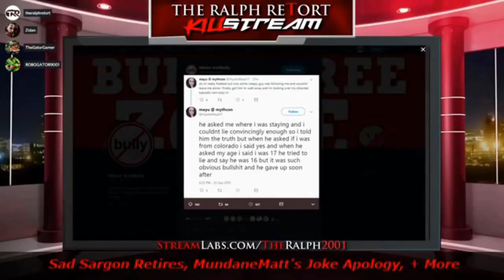Drag Queen Story Hour Teacher Says Whites Ruined Black Neighborhoods WTF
I'm no historian, sociologist, or anthropologist, but liekkkk, 13/50???  Leftover clip from my excursion into the dark, dank, degenerate dungeon that is Drag Queen Story Hour a few months back.  Yeesh.